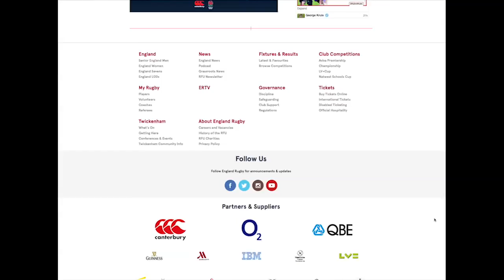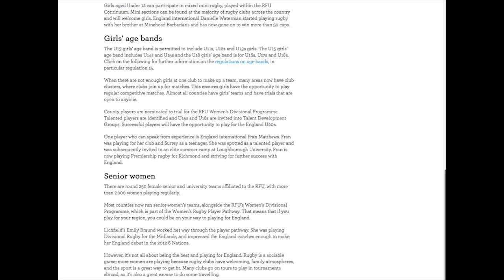Here Come The Girls: Women's Rugby At the University Of Derby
For my television production 2 module we were asked to produce a 10 min documentary on a chosen subject. myself and Jake Moore decided to follow our universities Women's rugby team and also produce a promotional video for them.

special thanks goes to chaotic for the music. and UDWRFC for the still photographs